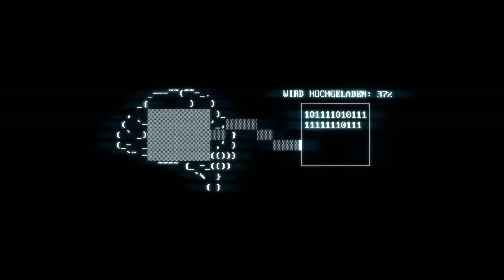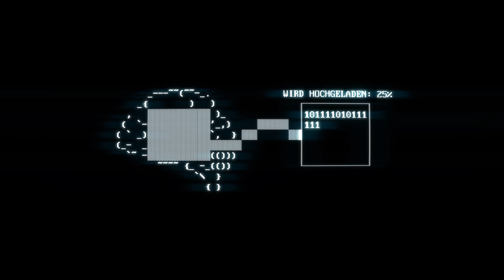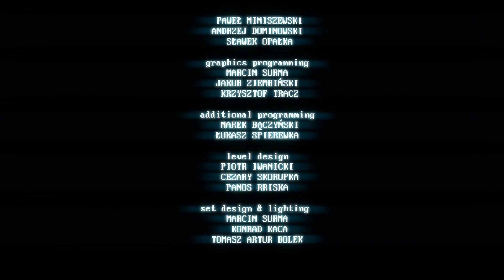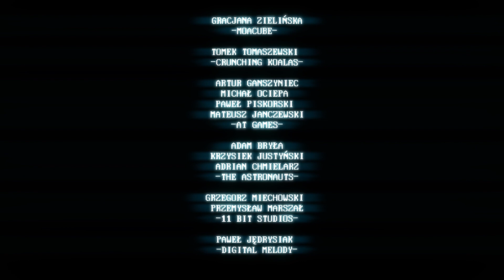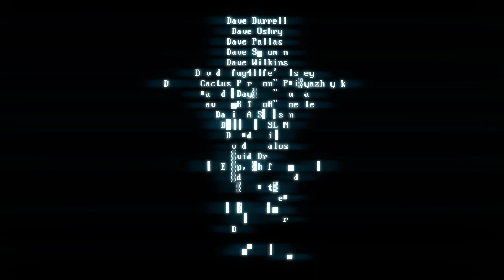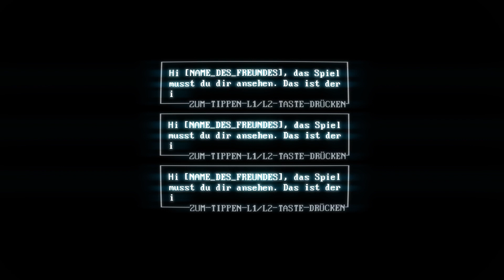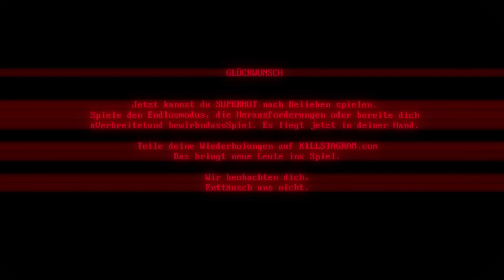SUPERHOT Gameplay #06 Das Ende